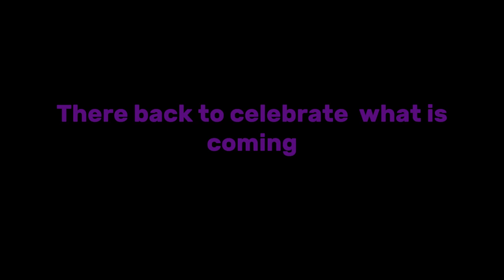fnaf tribute collab release date trailer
august 8th 2024 coming soon!

people who helped out in this collab

and me @HuntertheSith

I'm excited to release this collab on fnaf anniversary! and spread the gift to it!
i still can't believe fnaf has turned 10 it's just so unbelievable

fnaf movie trailer music by @AdaminationYT